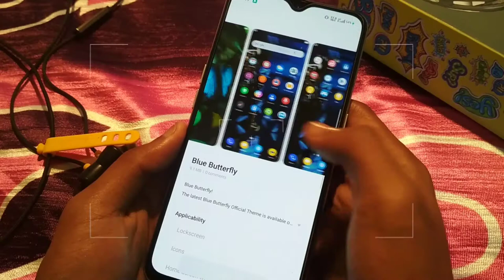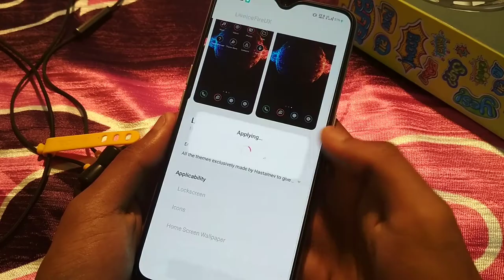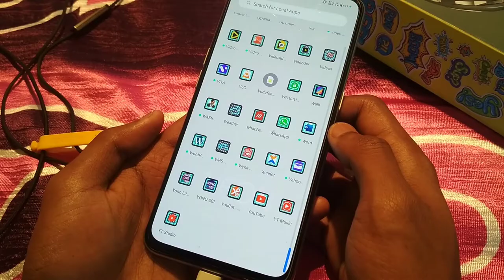(Realme THEMES PART 1) Best THEMES for realme Users with unique awesome icons and features 2020 LINK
This Video is Presented By ARUN SURIN
Edited by - Myself
Softwares Used - Kinemaster 📱
Compressed by HandBrake 💻

Is video me maine realme users ke liye kuch latest aur unique themes laaaya hu, jo ki aaplog apne phone me download karke use kar sakte hai. Aur ye saare themes jo maine video me bataye hue hai wo saaari ki saari free hai !

BUY ACCESORIES WHICH I USE !

📐 Tripod which i use : 50-Inch (Pack 1)
60-Inch (Pack 1)
70-Inch (Pack 1)

📳 Clip Holder(360 degree)

🎧 Earphones which i use

🖱️Mouse (with lights effects)

All the contents materials are used in this video is made due to these awesome works of respective people.

The License used are updated if found matched content.

!!! Warning !!!